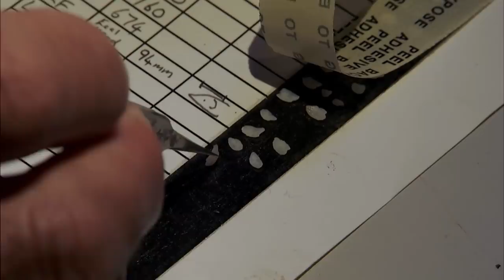Looking Inside A Longfin Eel | River Monsters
Jeremy Wade gets assistance from an eel expert in dissecting this mysterious River Monster.